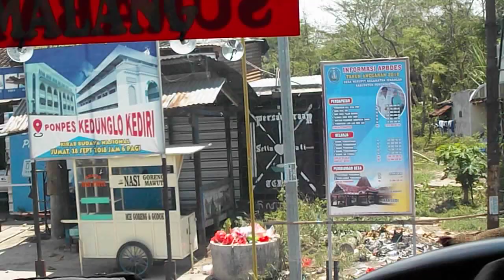BUS RESTU | Skil Hebat PONOROGO SURABAYA MALANG PART 1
vlog starta ponorogo Perjalanan bus restu panda ponorogo surabaya malang dengan kecepatan tinggi.

MARI IKUT SERTA MEMBANGUN CHANNEL INI,KARENA SEMUA INI TANPA KALIAN SEMUA TIDAK BISA BERKEMBANG TIDAK BISA MAJU.MAKA DARI ITU MINTA BANTUANYA UNTUK KEMAJUANNYA MARI KITA like,subscribe,komen dan share ke teman anda.TRIMAKASIH LUUURRR...!